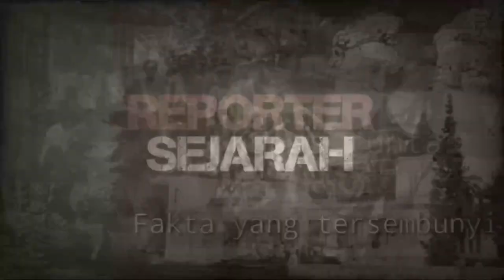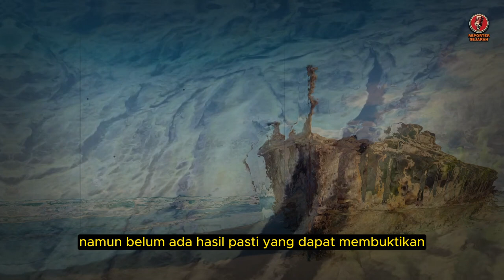GEMPARKAN DUNIA❗️❗️ BAHTERA NUH DITEMUKAN? PENELITI TERCENGANG MELIHAT PAPANNYA ADA NAMA MUHAMMAD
Music